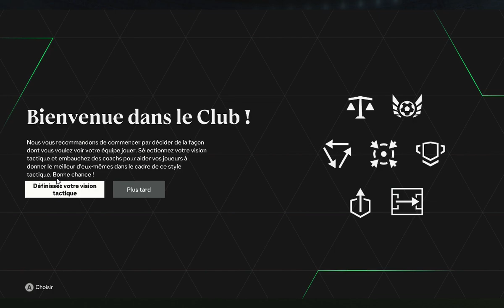Carrière AC MILAN #1 - Mercato fou !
Aujourd'hui je te présente cette vidéo : Un projet carrière avec l'AC MILAN.